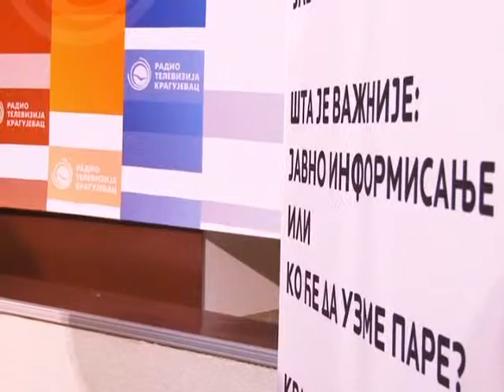javna debata_26 03 2013